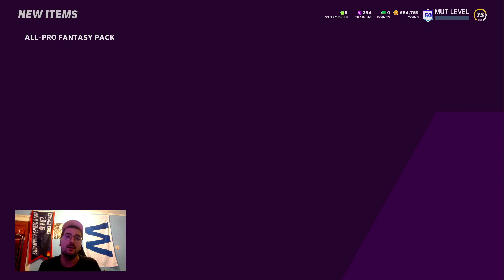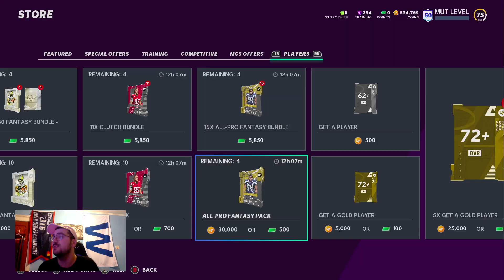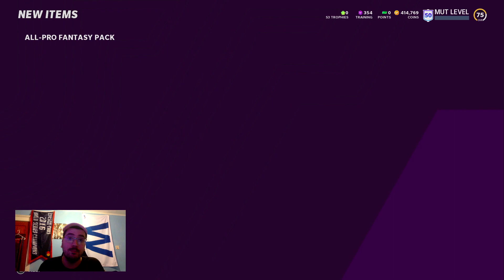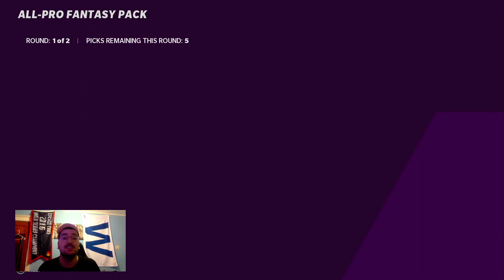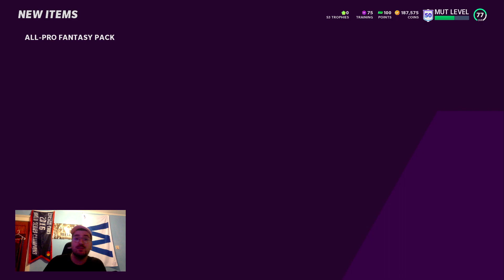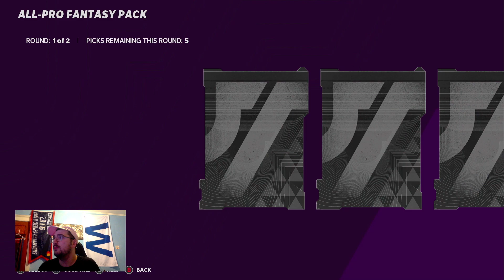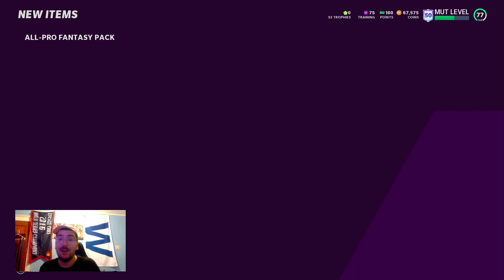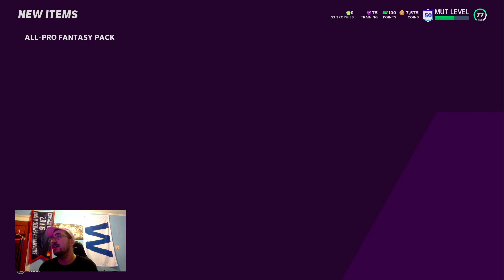LAST CRAZY ALL PRO FANTASY PACK OPENING IN MADDEN 21 WITH BOOSTED ODDS!! REDUX AND BIG TOTW PULL!!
This is my last all pro fantasy pack opening with boosted odds still up!!  got some fireee